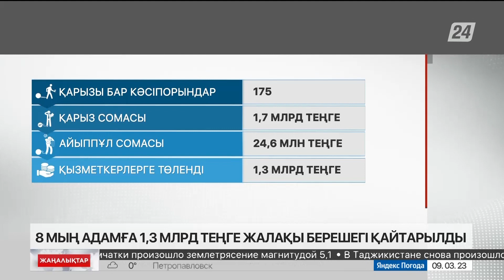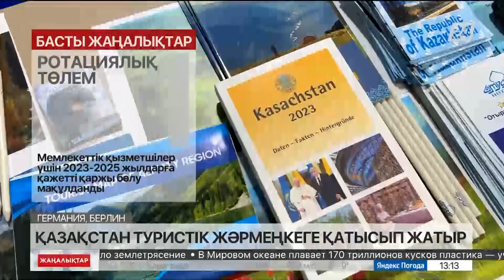09 наурыз 2023 жыл - 13:00 жаңалықтар топтамасы